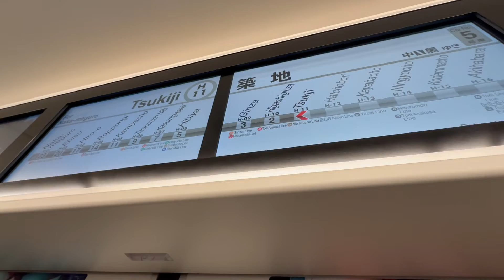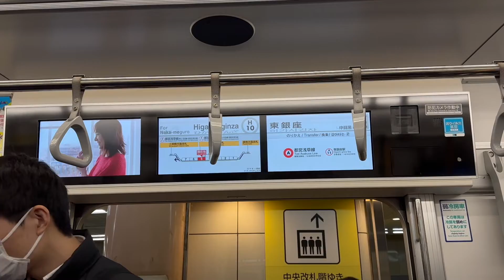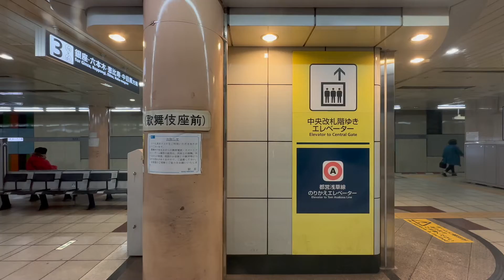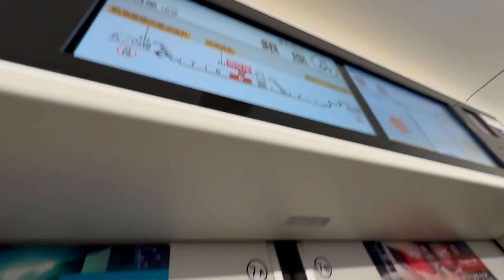Tsukiji to Ginza | Tokyo Metro Hibiya Line (東京メトロ日比谷線) Train Ride!